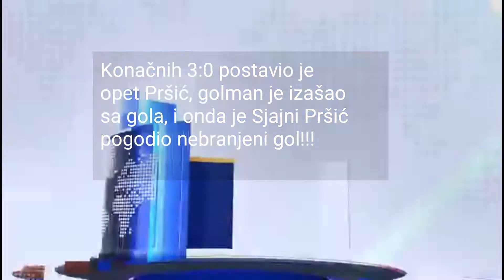Srbija vs Brasil 3:0 | PREGLED MEČA !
Čitaj Opis ! ✓ Read Description!

Srbija razbila Brazil!!!

Rezultat je 3:0 !

Strelci :

Srbija :

Marko Pršić 2x
Dragan Tomić 1x

SnArT GeTy is a best Channel!

Programs for Edit ::: Power Director & Kine Master!!!